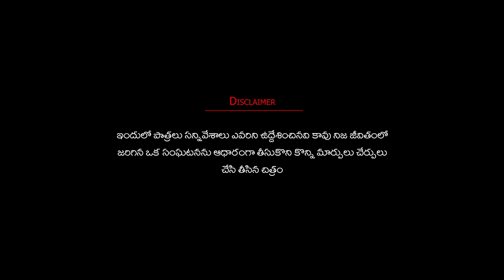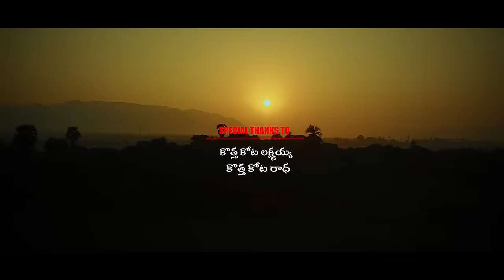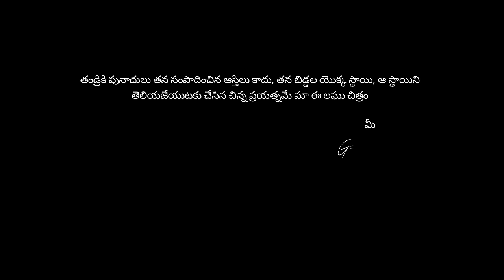NANNA(my HERO) short film EKADANTHAYACREATIONS/Rajesh Avula/Bhargav/Sandeep/Venkata subbaiah/Akhil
Cast.
Rajesh Avula.
Sandeep Koppala.
Bhargav.
S S Hemanth.
Venkata subbaiah.
Supreeth Koppala.
Adhvin Kumar.
Akhil.
Sameer.
Harsha.
Karthik.

Crew.
DI- DOP-STORY-DIRECTION. Ganesh Aluri
PRODUCERS. Rajesh Avula - Sandeep Koppala
Screenplay. Rajesh Avula - Ganesh Aluri
DUBBING & SFX. B B Studios

JAKATA RAMESH GARU
VENKATESH DARU GARU

Nandhimandalam sundharachari
Srinivasulu Anchala
Kiran
Kotha kota Radha
Kotha kota Lakshmaiah
Ravi Teja
Babblo Rajesh
Karthik
Dubai Coffe Cafe. Vijay